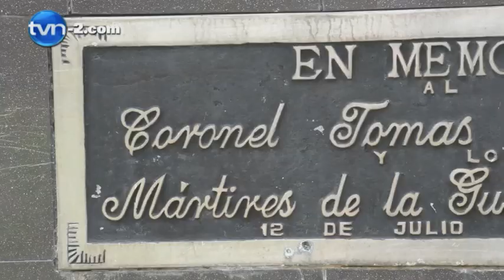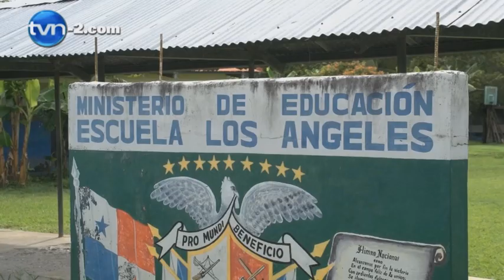Aimara Steele Mini Orador | TVN Panamá